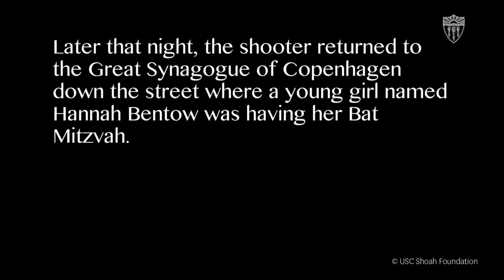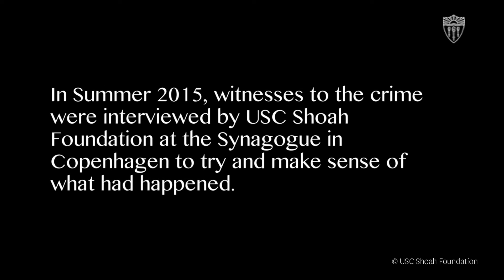Countering Anti-Semitism in Denmark | USC Shoah Foundation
The following testimony excerpts are from survivors and witnesses of the 2015 synagogue attack in Copenhagen, Denmark, and are part of a collection entitled Contemporary Antisemitism.

Video testimony is from the Visual History Archive. To learn more and explore the stories of other Holocaust survivors and witnesses, visit sfi.usc.edu.